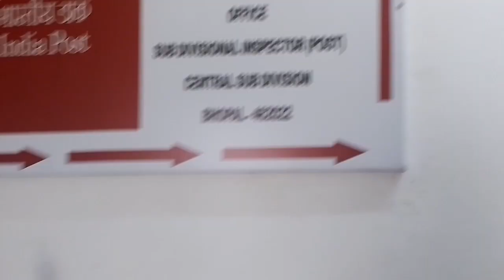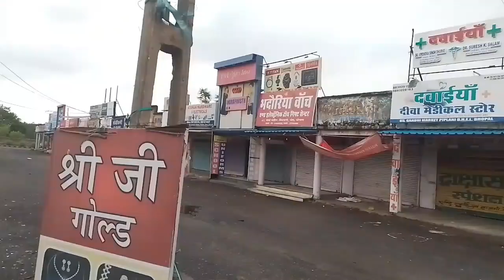SSC CGL/CHSL Latest Government Quarters Type-2 Quarters in Bhopal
SSC CGL/CHSL Government Quarters Type-2 Quarters in Bhopal